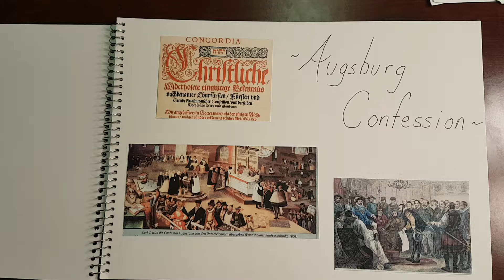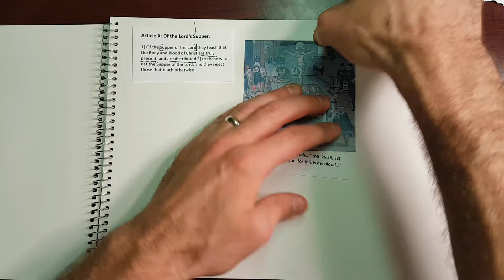Augsburg Confession - Article 10: Of the Lord's Supper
1] Of the Supper of the Lord they teach that the Body and Blood of Christ are truly present, and are distributed 2] to those who eat the Supper of the Lord; and they reject those that teach otherwise.

Matthew 26: 26-29 "26 Now as they were eating, Jesus took bread, and after blessing it broke it and gave it to the disciples, and said, “Take, eat; this is my body.” 27 And he took a cup, and when he had given thanks he gave it to them, saying, “Drink of it, all of you, 28 for this is my blood of the[c] covenant, which is poured out for many for the forgiveness of sins. 29 I tell you I will not drink again of this fruit of the vine until that day when I drink it new with you in my Father's kingdom.”